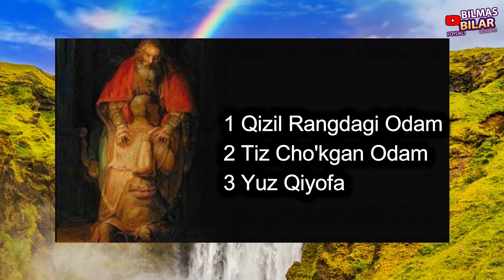Psixologik test. Sevgidagi zaif tomoningizni bilib oling